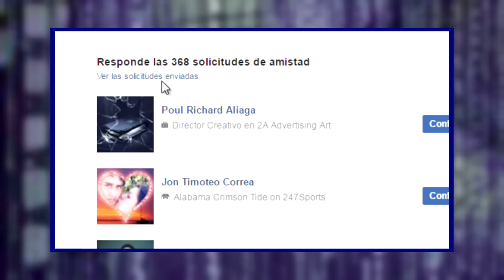Tip Tec: Descubre quiénes no aceptaron tus solicitudes de amistad en Facebook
¿Te olvidaste que le mandaste solicitud a alguien en Facebook, pero ya no te acuerdas porque nunca te aceptó? Descubre aquí quienes no lo hicieron.